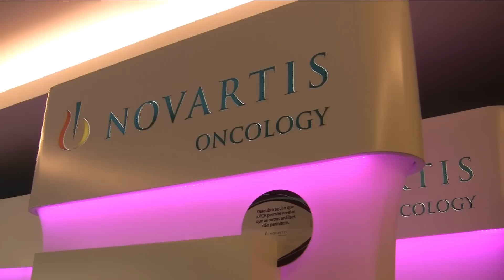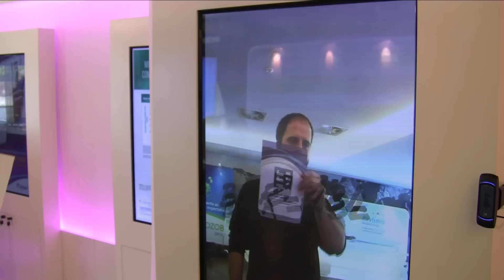Novartis Interactive Stand 2011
An interactive Augmented Reality stand for Novartis Oncology.

Credits: The dawn and the embrace - When the Clouds. Album: The Longed-For Season. Release: 2010 Drifting Falling